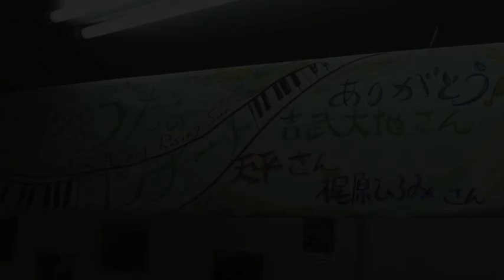東北にピアノと音楽を届けるプロジェクト【Rising Sun】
東日本大震災から3年経ちました。よく聞く「忘れてはいけない」という言葉。忘れるも何も現在進行形で苦しんでいる人達がいる。心身共に人間の自己修復力って一番大事で、それには何の為に生きるか、という生き甲斐が必要。Rising Sunとして少しでもその手助けが出来れば嬉しい。今彼等が直面している問題や必要とする事をより明確に知る為にも4月にまた東北に足を運ばせて頂きます。謙虚な気持ちで細く長く活動を続けて行きたいです。